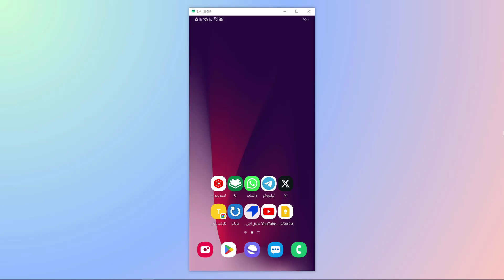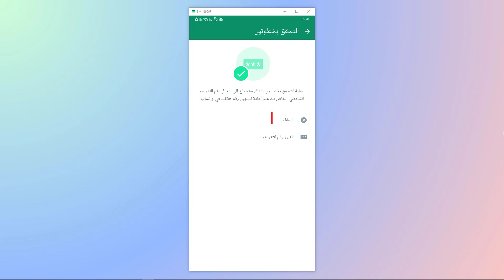طريقة تفعيل ميزة التحقق بخطوتين في الواتساب 2024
في هذا الفيديو شرح طريقة تفعيل ميزة التحقق بخطوتين في الواتساب 2024